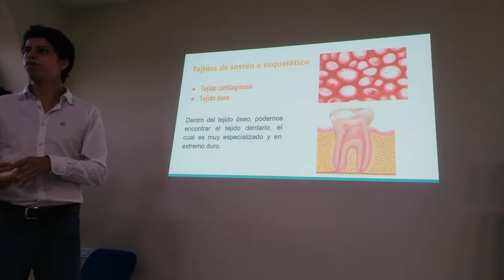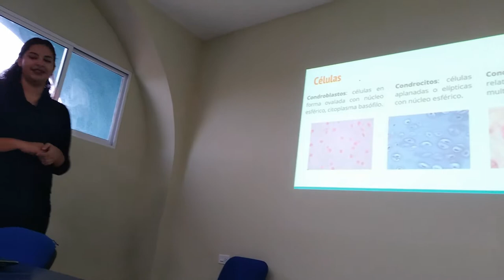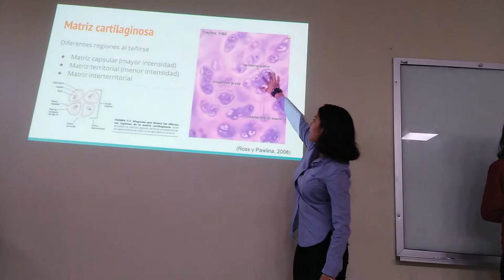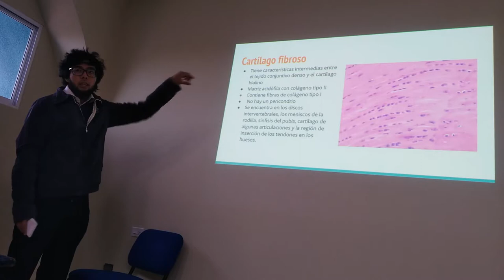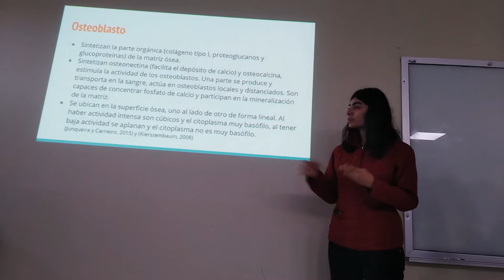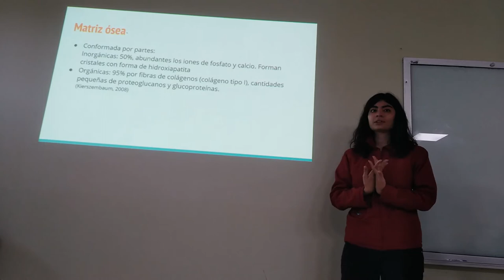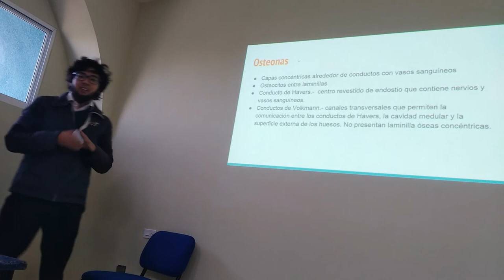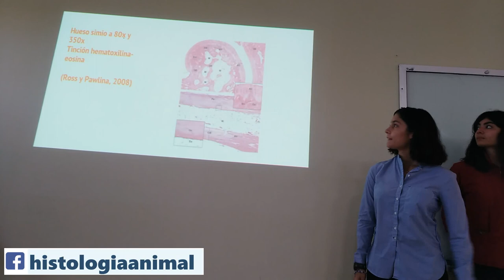Tejido Conectivo de Sostén - 18-I TM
Exposición escolar del tema Tejido Conectivo de Sostén para el curso 2018-I.